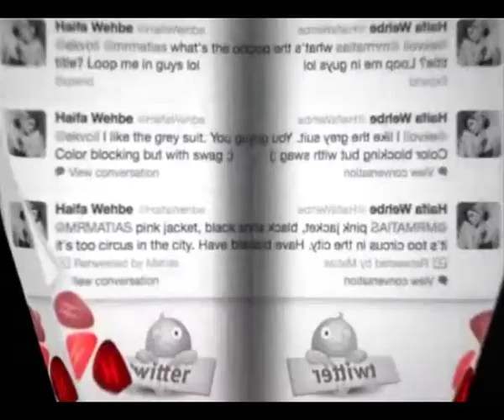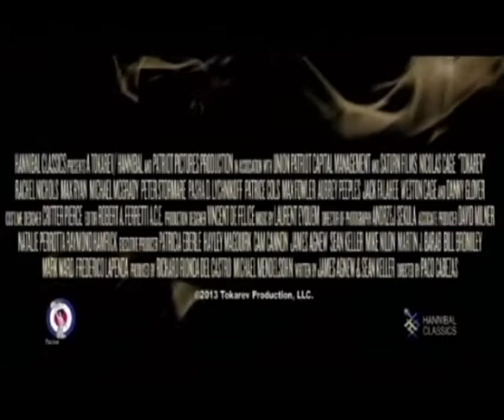Hawacom News -Full Episode- (20-4-2014)